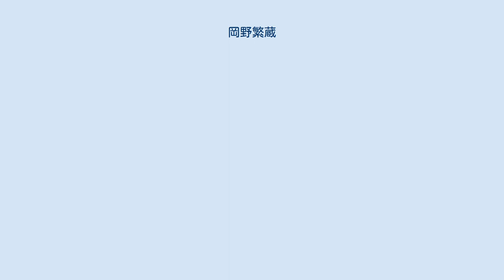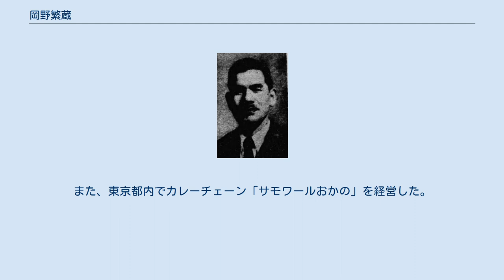岡野繁蔵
岡野 繁蔵（おかの しげぞう、1894年（明治27年）6月4日 - 1975年（昭和50年）7月16日）は、大正から昭和期の実業家、政治家。
「南洋の貿易王」と称された。
 児童文学作家の岡野薫子の大伯父にあたる。
 静岡県志太郡青島村南新屋（青島町を経て現・藤枝市）で、岡野和吉の二男として生まれる。
高等小学校を経て私立育英学校中学科に進んだ。
2年次に瀬戸川の氾濫で実家が被災したため学校を中退し、藤枝駅前の丸十運送で住み込みで働く。
育英中学に教師として赴任してきた橋本清之助と知り合い、社会教育団体の修養団藤枝支部の結成に関わった。
 1914年（大正3年）にスマトラの雑貨商・豊原辰熊から青年の紹介依頼を修養団の蓮沼門三を通して聞き、同年、東洋貿易に入社した。
本店支配人、バタヴィア支配人を歴任し、1919年（大正8年）に独立してスラバヤに大信洋行を設立した。
1922年（大正11年）にはスマランに支店を開設した。
続いて1933年（昭和8年）にトコ千代田百貨店をスラバヤ、バンドンに開設し、さらに、バタヴィア、ジョクジャ、マゲランなどにも開店した。
しかし、太平洋戦争勃発により事業を断念して東京に引き上げた。
 1947年（昭和22年）4月、第23回衆議院議員総選挙に静岡県第1区から民主党所属で出馬して当選し、衆議院議員に1期在任した。
この間、民主党常議員会副会長、同国際貿易部長、同静岡県支部長などを務めた。
第24回総選挙で落選した後に体調を崩し、長野県野尻湖畔の別荘で静養する。
その後、同地の周辺を別荘地として開発し、亡妻の名にちなんで「ふみの丘」と名付けた。
また、東京都内でカレーチェーン「サモワールおかの」を経営した。